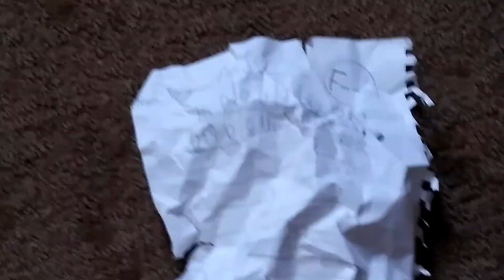Five Nights at Bonnie's (FNAB) Night1